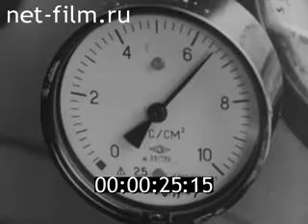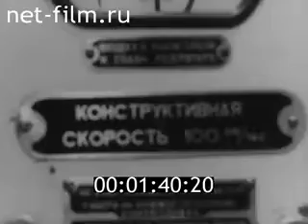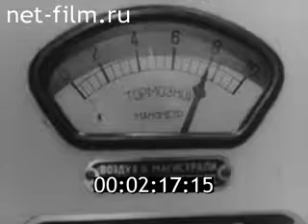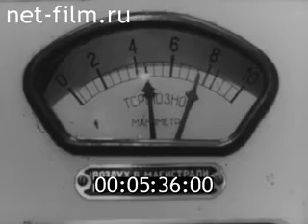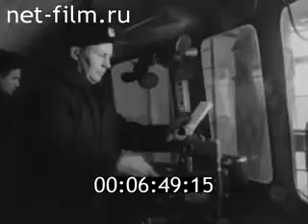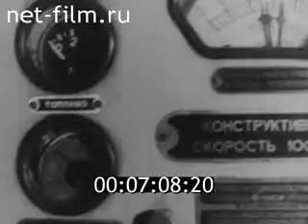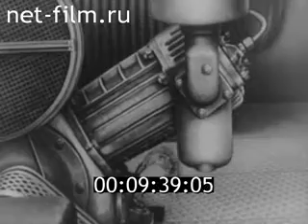Документальный фильм СССР "Устройство и работа автотормозов грузового поезда" часть 2.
По заказу МПС 1971 год.